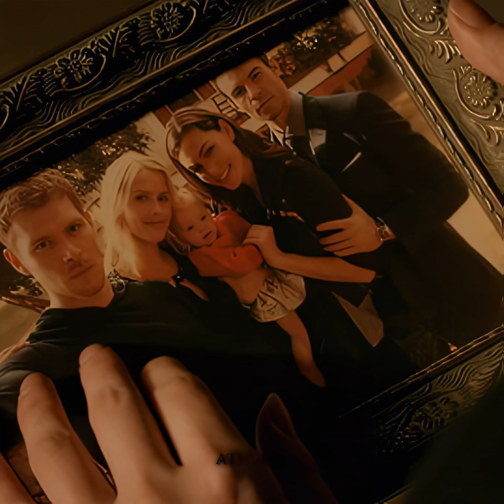The Originals | Always & Forever "If We Being Real" {4K}